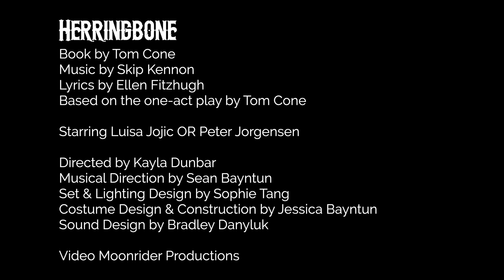Luisa Jojic OR Peter Jorgensen in Herringbone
Which Herringbone will you see?

Luisa Jojic performs:
Sept 26 at 8pm
Sept 28 at 4pm
Sept 29 at 4pm
Oct 2 at 8pm
Oct 4 at 8pm
Oct 5 at 8pm

Peter Jorgensen performs:
Sept 27 at 8pm
Sept 28 at 8pm
Oct 3 at 8pm
Oct 5 at 4pm
Oct 6 at 4pm